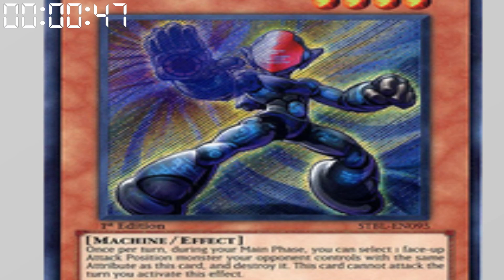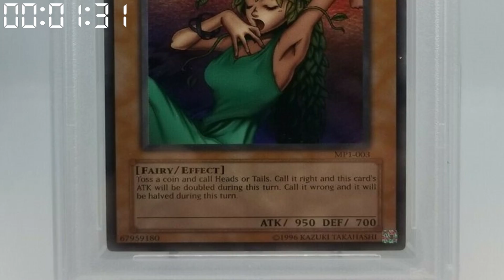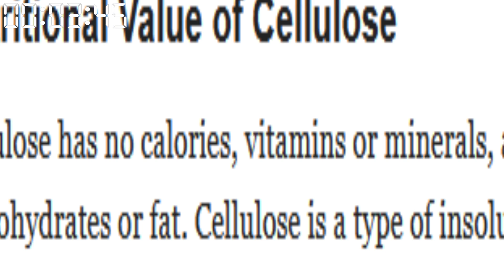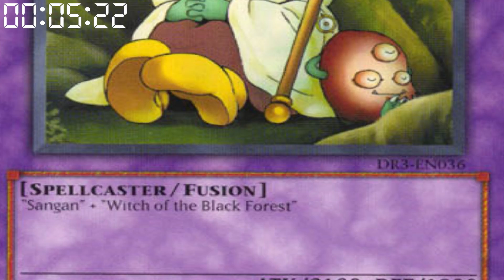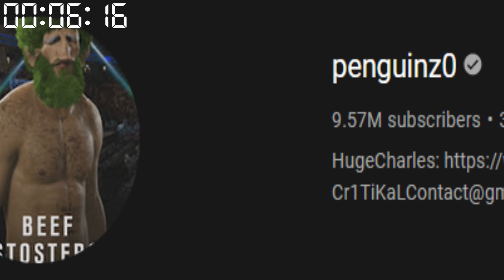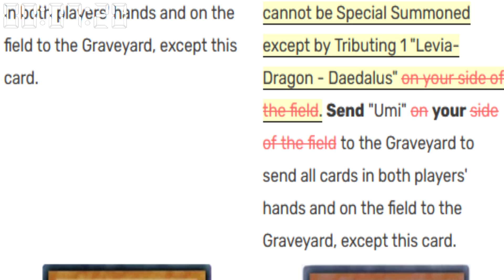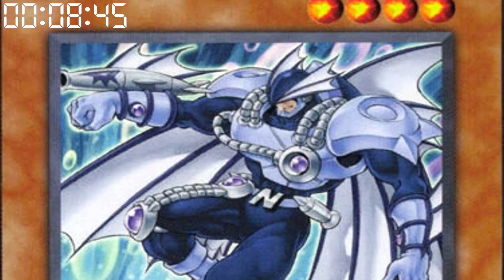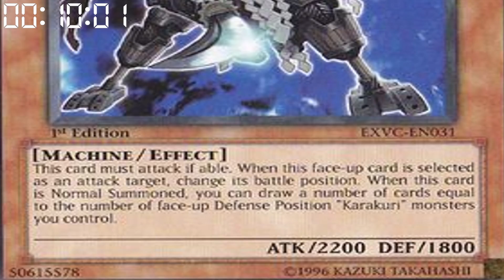10 Minutes of USELESS Yu-Gi-Oh! Facts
This is the greatest 10 minutes of all time.